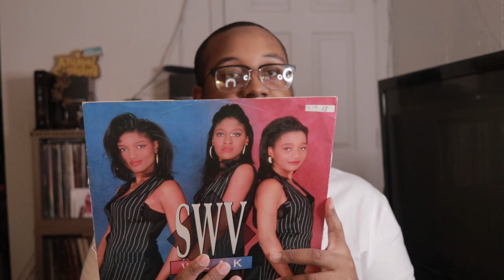Unboxing SWV - Weak (Discogs vinyl)